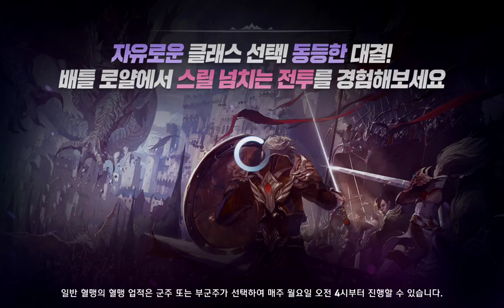[Lineage 2 Revolution] 26.11.2022 Запись Колизея на топовом Корейском сервере